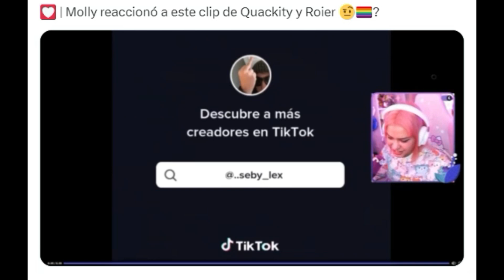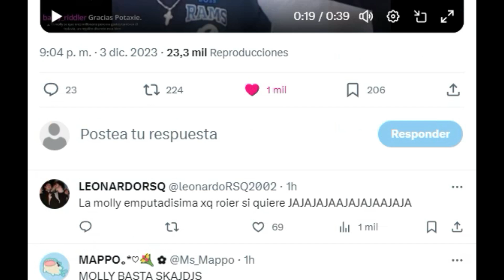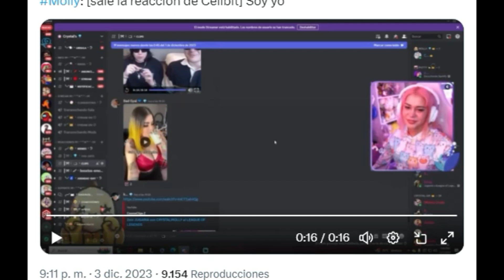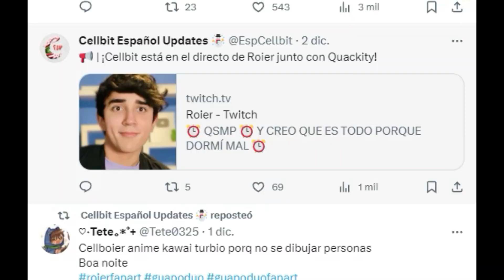CRISTALMOLLY REACCIONA AL BESO DE QUACKITY Y ROIER EN VIVO